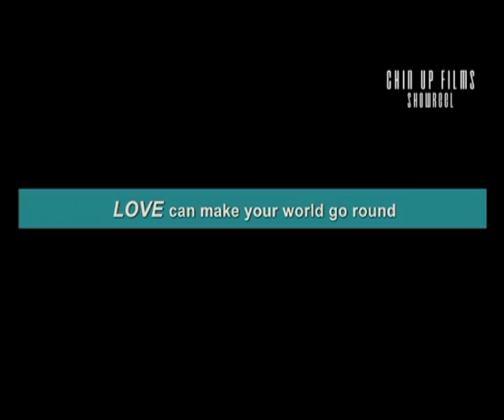Dostana Trailer No 2